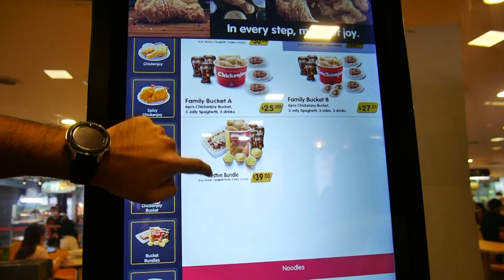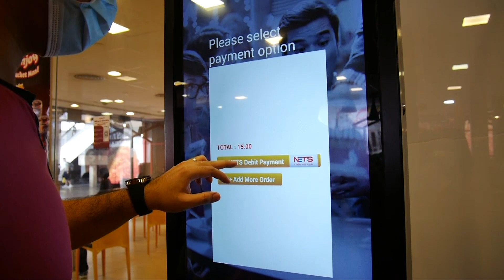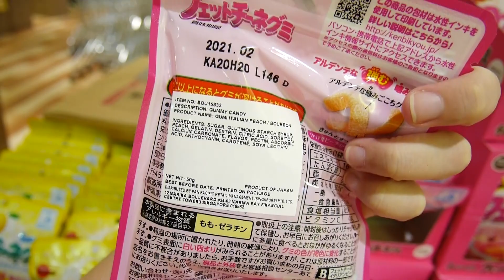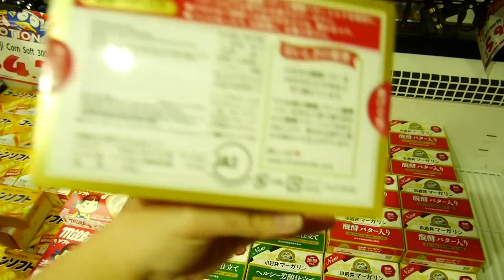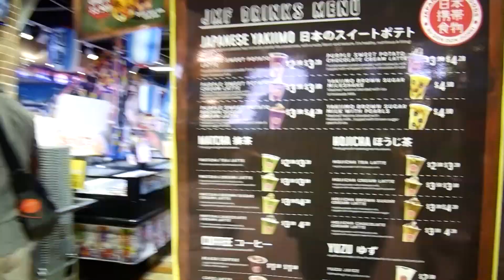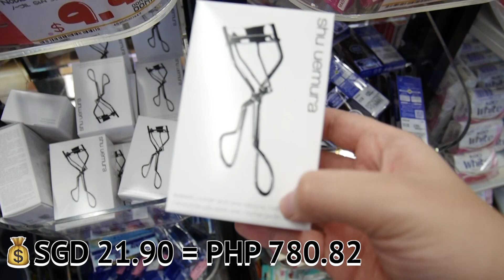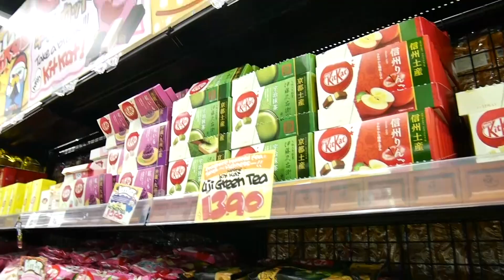NAUDLOT NA PLANO | NAMILI SA DON DON DONKI | BIRTHDAY GIFT KAY MOMMY || Jazmin Sansano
Hello Guys,

Naudlot ang pasyal natin sa Chinese Garden per sana makabalik tayo dun para makita natin ang ganda nung garden soon. At dahil naudlot ang mga plano namin, ipapasyal muna namin kayo sa DON DON DONKI. DON DON DONKI is a Japanese Supermarket/Department Store na boom na boom ngayon dito sa singapore. Nakakaaliw talaga lahat ng makikita mo dahil lahat ay bago sa ating paningin at sobrang dami nilang items na nakakaaliw.

August 9 is also my mother's birthday bukod sa birthday din siya ni Singapore (Singapore National Day). Kaya naman naghanda kami ng small surprise ng aking asawa para sa mommy ko at makikita din ninyo sa video na to kung gaano siya kasaya sa munti naming surpresa.

Happy watching guys. See you on my next vlog.